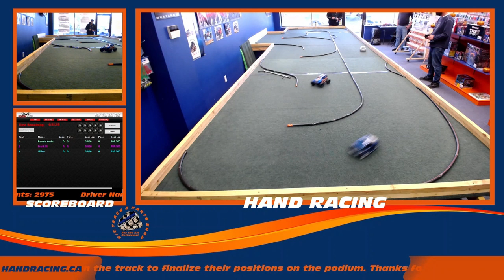118 Fall Series 2020 R5 H4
Race Day - Race 5 - Heat 4

Heat Winner - Rookie1
Fastest Lap - Rookie - 5.70